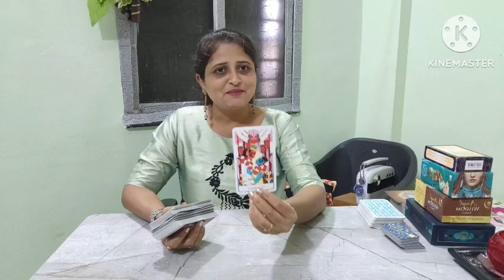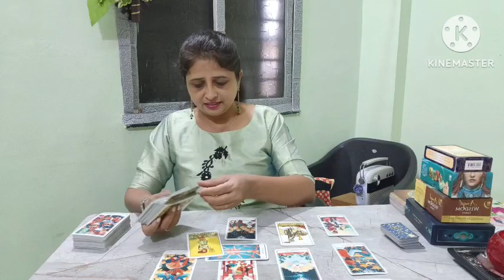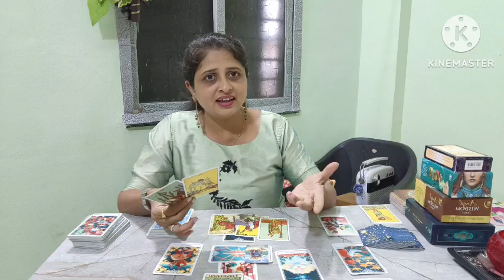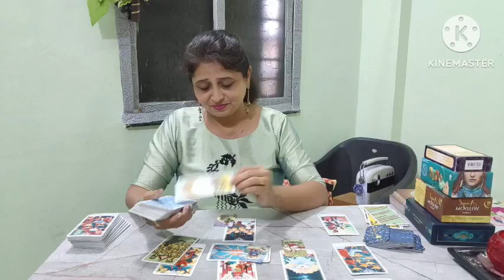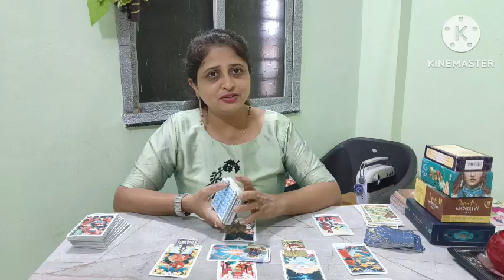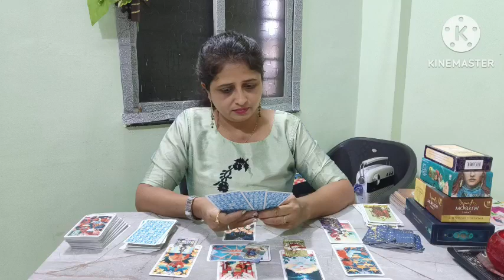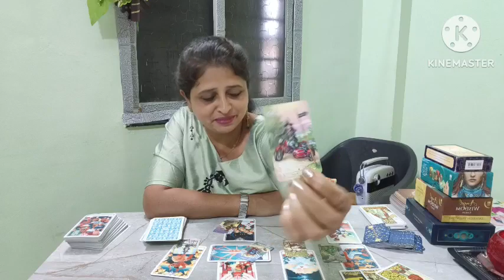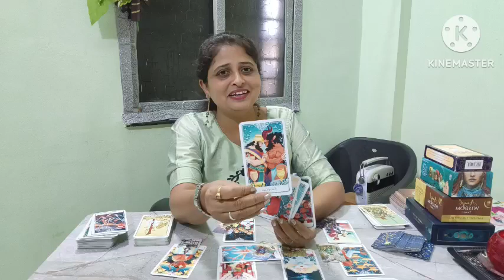Unlock the power of Guru poornima+Full moon 2023|Awesome reading|गुरू पौर्णिमा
Unlock the power of Guru poornima+Full moon|Awesome timeless reading|गुरू पौर्णिमा|

Aries ♈ ( मेष ),
Leo ♌ ( सिंह ),
Sagittarius ♐ ( धनु ),

Taurus  ♉ ( वृष/वृषभ ),
Virgo ♍ ( कन्या ),
Capricorn ♑  ( मकर ),

Gemini ♊ ( मिथुन ),
 Libra ♎ ( तुला ),
 Aquarius ♒ ( कुम्भ ),

 Cancer ♋ ( कर्क ),
Scorpio ♏ ( वृश्चिक ),
Pisces ♓ ( मीन ),